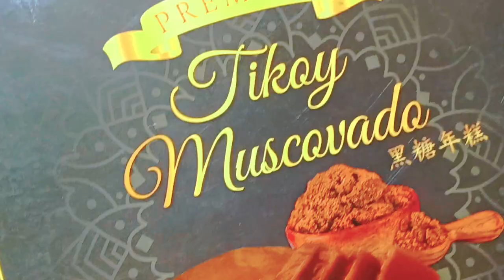Paano Mag-Luto ng Tikoy (Muscovado Flavor)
Sobrang dali lang lutuin nitong Tikoy